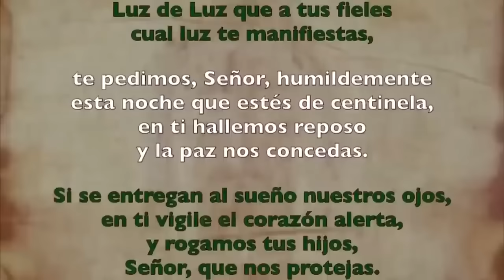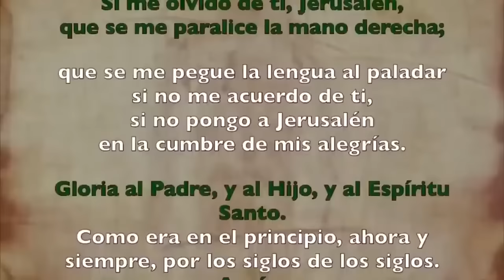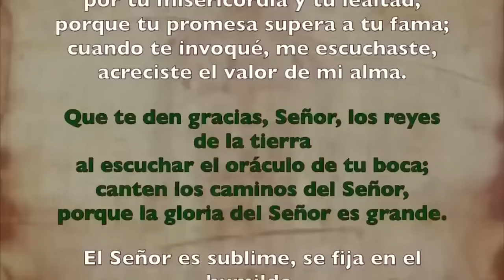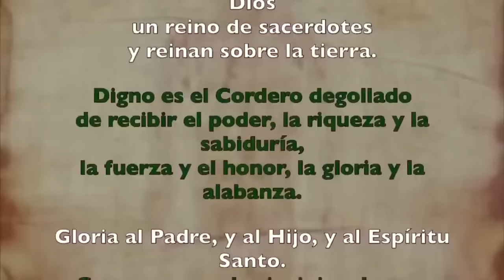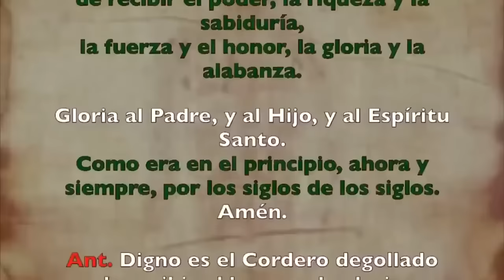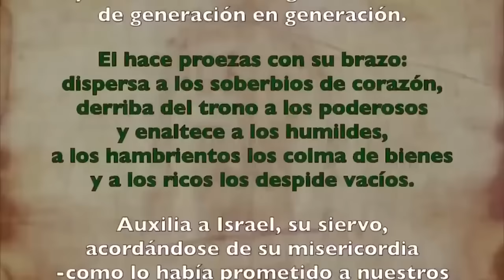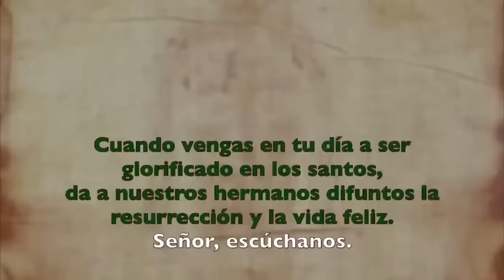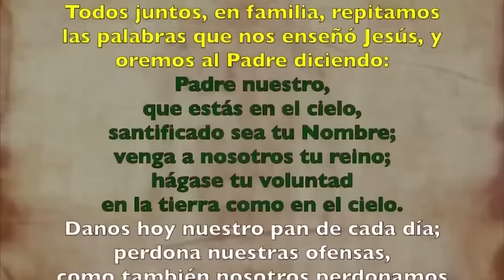Oración de la tarde (Vísperas), MARTES 23 DE JULIO 2024 I XVI del Tiempo Ordinario